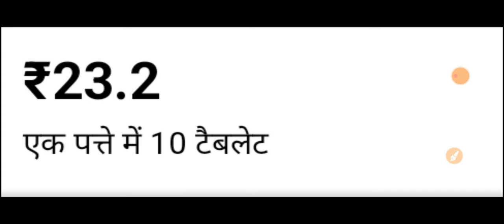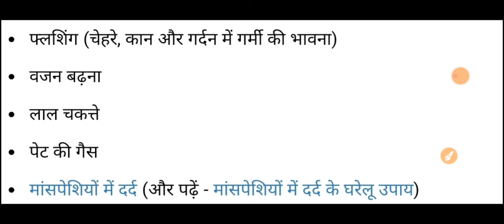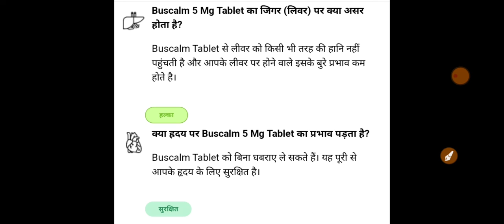Buspin 5 Tablet in hindi// Buspirone (5 mg) tablet benefits, uses, side effects by niraj nk singh